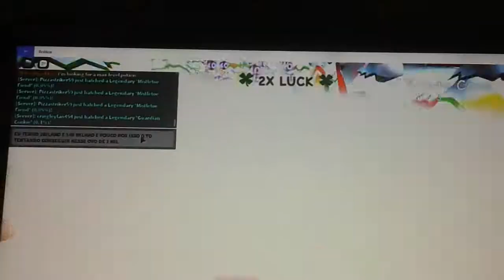Tentando conseguir parte 2